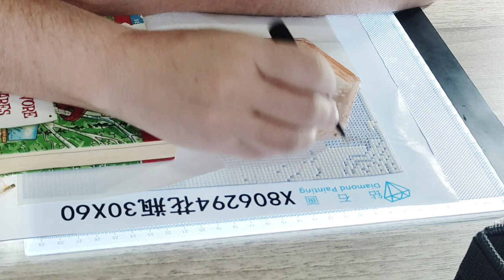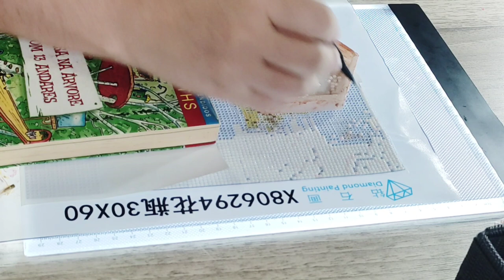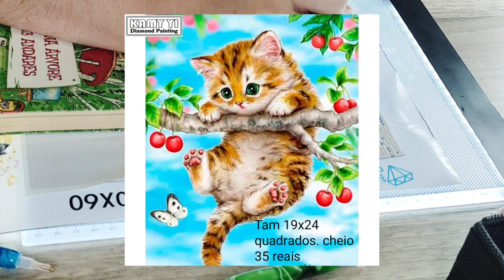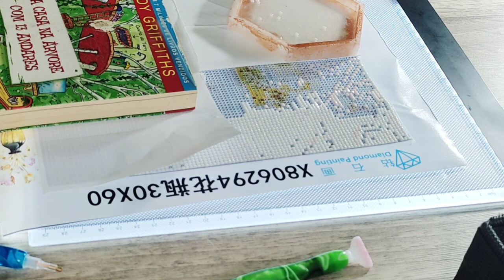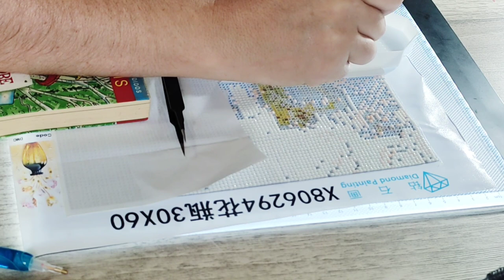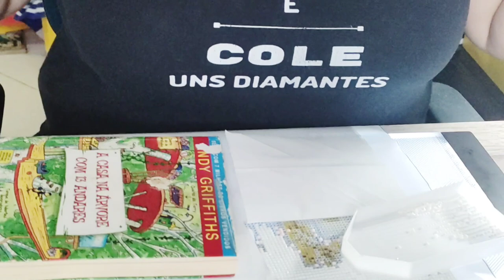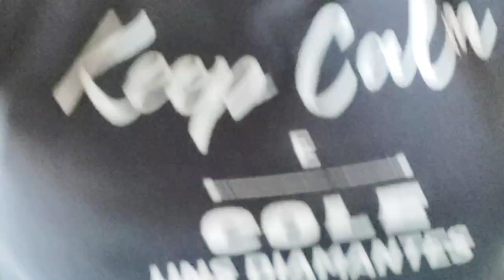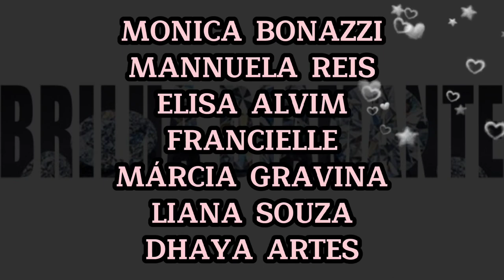Respondendo comentários, dúvidas e dando DICAS sobre pintura diamante #21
vídeo 21
Vou respondendo semanalmente os comentários em vídeo.

* LINK PARA A TELA